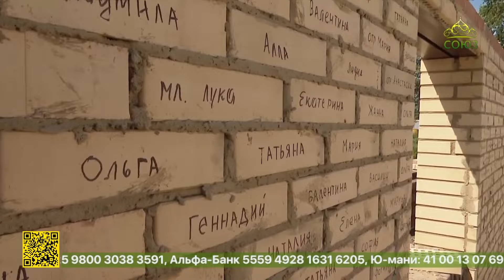В Челябинске продолжается строительство храма Архистратига Божия Михаила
В Челябинске продолжается строительство храма Архистратига Божия Михаила. В прошлом году общими усилиями удалось собрать средства на приобретение кирпича. В этом – приступили к облицовке стен. О ходе возведения Дома Божия – репортаж наших южноуральских коллег.